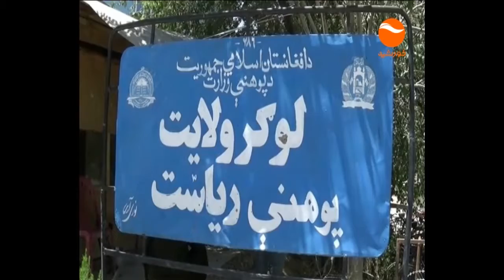KHURSHID NEWS 11AM 17 4 1397